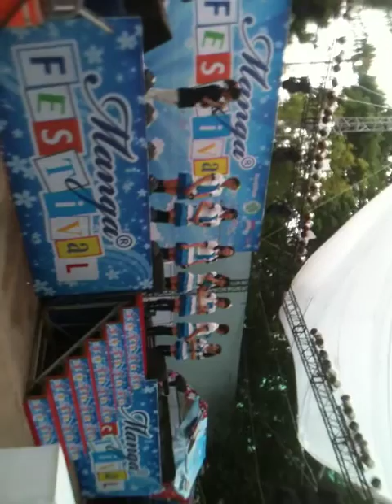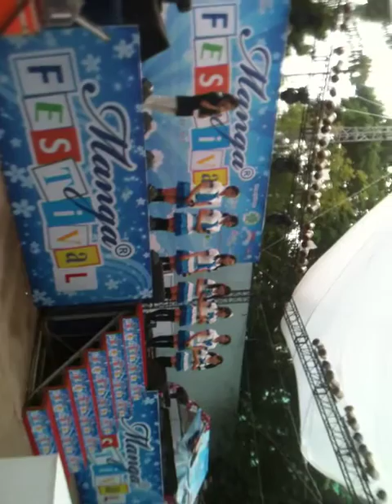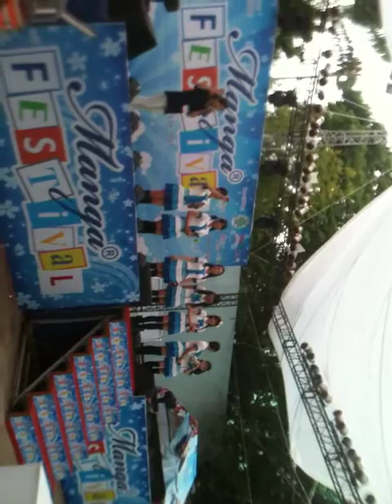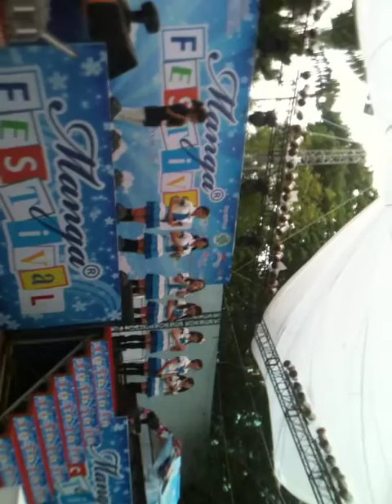REV. from DVL - Manga Festival 2013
Khúc đầu bị nghiêng vài giây do mình cầm nhầm chiều đt :D,các bạn thông cảm :))